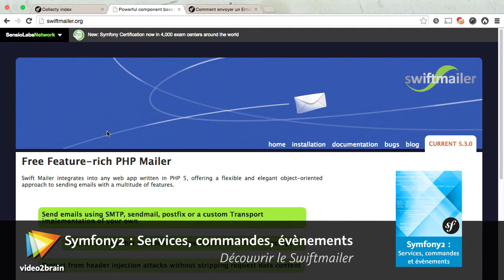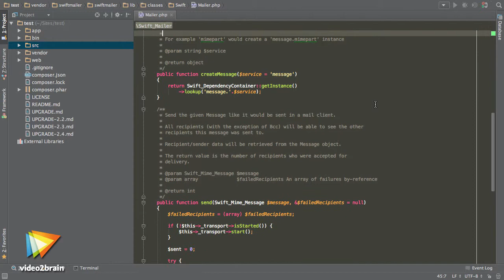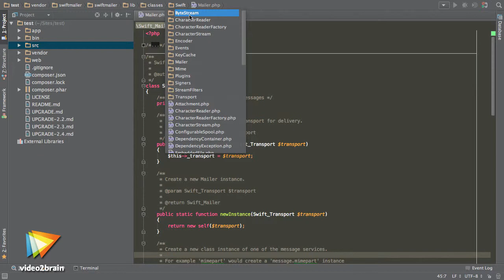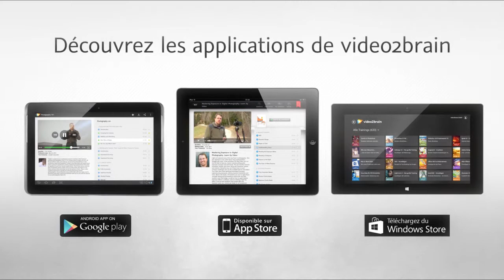Tutoriel Symfony2 : Découvrir le Swiftmailer | video2brain.com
Swiftmailer est une solution d'envoi d'e-mails. Cette suite d'outils, intégrée à Symfony, vous permet de faire facilement des envois et d'en configurer finement le comportement.

Ce tutoriel est un extrait de la formation intitulée Symfony2 : Services, commandes et évènements, réalisée par le formateur expert Julien Moulin chez video2brain.com.